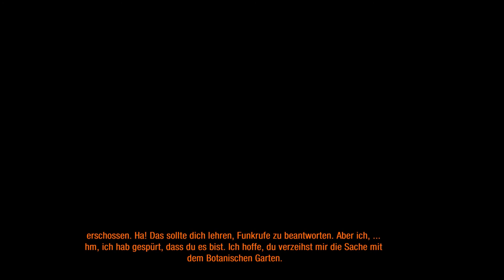Metro: Last Light #27 (Hardcore) - Das Sumpfmonster {Full HD} | Let's Play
Von weiten kann man schon Anna und die anderen Ranger sehen, als plötzlich ein gigantischer Riese aus dem Sumpf steigt...